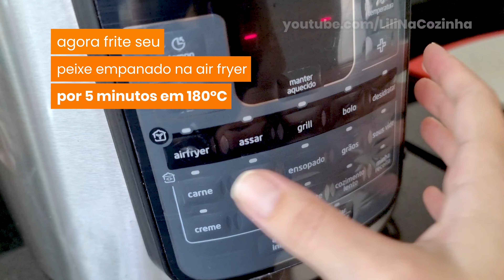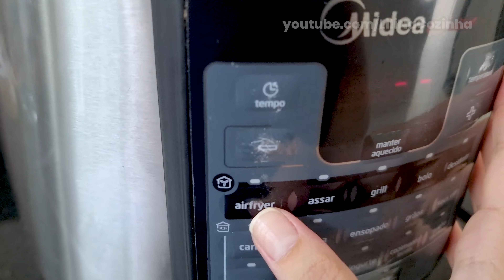PEIXE EMPANADO FRITO NA AIR FRYER para comer como petisco ou nas refeições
Dá muito certo fazer peixe empanado frito na air fryer e fica delicioso, sequinho e crocante por fora, macio e suculento por dentro. E o melhor: é muito fácil de fazer – você só precisa ter tempo pra empanar tudo certinho.

Pra fazer filé de tilápia empanado, ou qualquer outro peixe, corte tudo em cubos, tempere com o que gostar (eu usei shoyu, sal, lemmon pepper e extrato de tomate) e deixe marinando um pouco no tempero. Depois é só empanar, passe em uma mistura de farinha de trigo com amido, em seguida no ovo batido e, por fim, na farinha de rosca ou na farinha Panko, igual a que usei no vídeo.

Eu adoro usar Panko porque fica muito mais crocante, Dá pra encontrar em mercados que vendam produtos orientais, ou então na Amazon, vou deixar o link pra você.
👉 Onde comprar farinha Panko

Depois, você só precisa fritar as iscas de peixe na airfryer, durante 15 minutos, mexendo sempre como eu mostrei no vídeo. E não esqueça de forrar o cesto pro peixe não grudar, tá? Se não tiver protetor de air fryer, dá pra comprar bem baratinho no link abaixo.
✅ Onde comprar tapete de silicone para air fryer

Lili na Cozinha é um canal de receitas fáceis e gostosas, que eu invento no dia a dia ou que encontrei na internet e tento fazer. Não sou cozinheira profissional, apenas gosto de cozinhar e decidi fazer vídeos para mostrar minhas aventuras gastronômicas para todos que também gostam de uma boa comida caseira. Aqui também mostro algumas das coisas que tenho na cozinha, como utensílios, equipamentos, eletrodomésticos etc. No canal Lili na Cozinha você encontra ideias de receitas práticas e, se tiver curiosidade, conhece coisas que podem facilitar seu dia a dia na cozinha. Gostou do conteúdo?